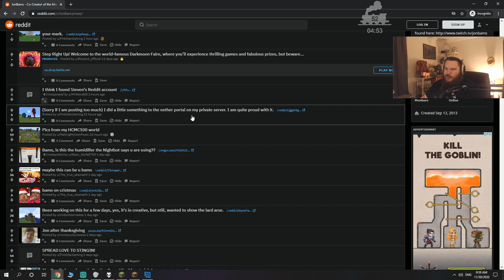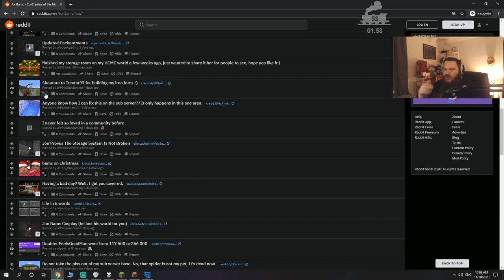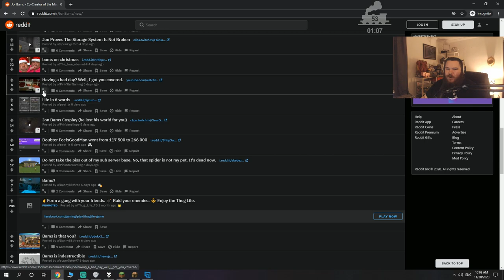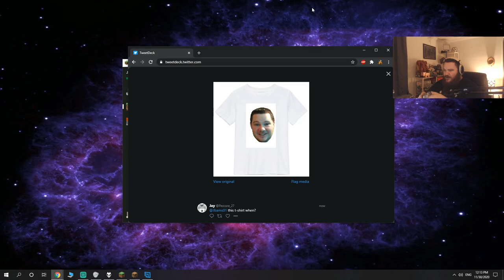I Got Coffee In My Sphincter Pipe - BDB S3E353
Minecraft 1.16.3